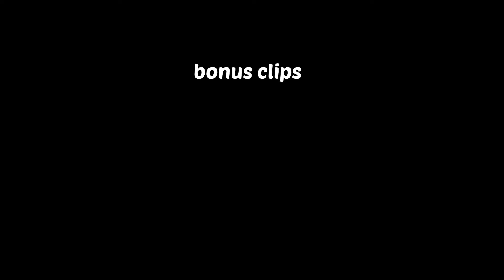STUFFED PATTY PAN SQUASH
At the permaculture paradise we have been loaded with patty pan squashes.
Today we tried stuffed squash. We used beets, tuna, and cuban spicy beans.

THE TEAM
Trevor: shirtless gardener
Lew: the cook
Jermain: cameraman